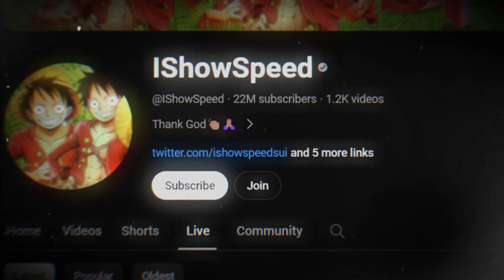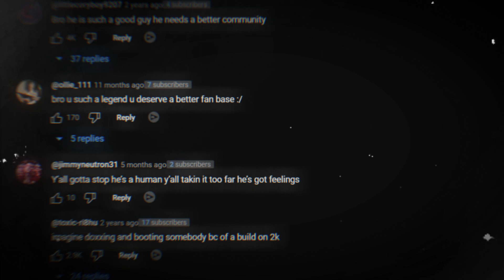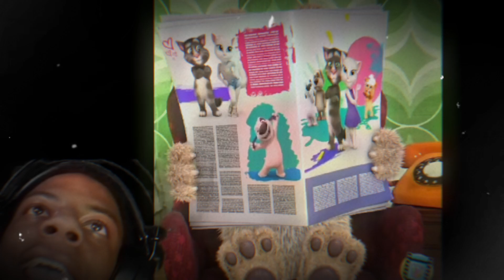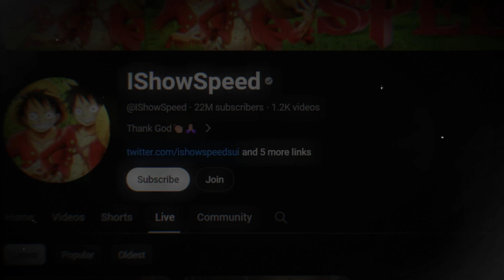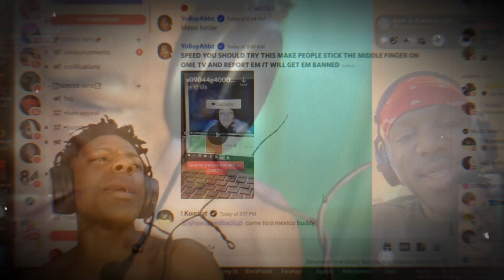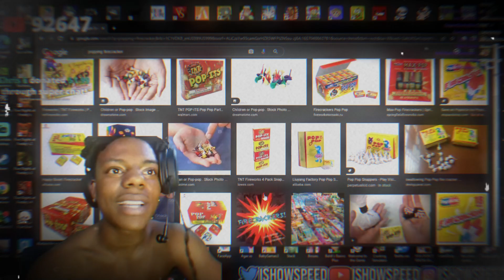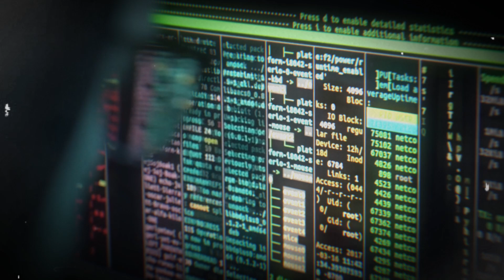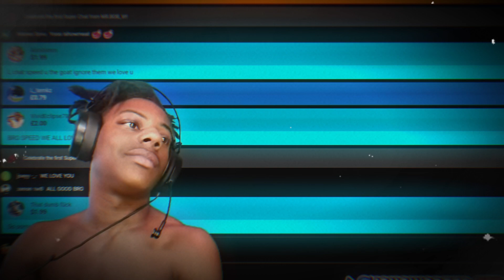IShowSpeed: The Controversial Rise (2016-2024)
this is the controversial rise of ishowspeed, showing his light and dark side..

FREE Delivery On Orders Over £25!

⏱️Timestamps⏱️
0:00 - Intro
0:27 - Chapter I
2:04 - Chapter II
5:06 - Chapter III
11:31 - Chapter IV